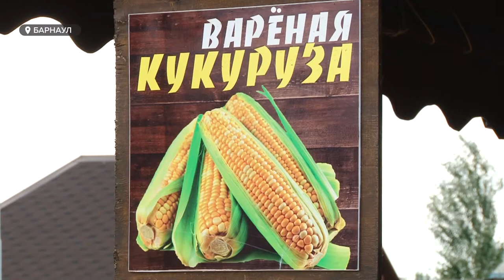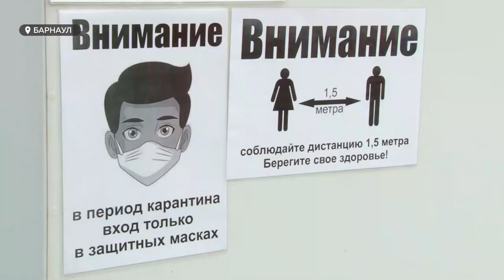Новая петиция: губернатора просят открыть спортивные клубы и фитнес-центры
Уже три месяца, как фитнесс клубы и тренажёрные залы ждут, когда их день закрытых дверей подойдет к концу. По  словам руководства,  петиция -крайняя мера, буквально крик души. Финансовое положение не спасают даже, тренировки на улице и в удаленном режиме.